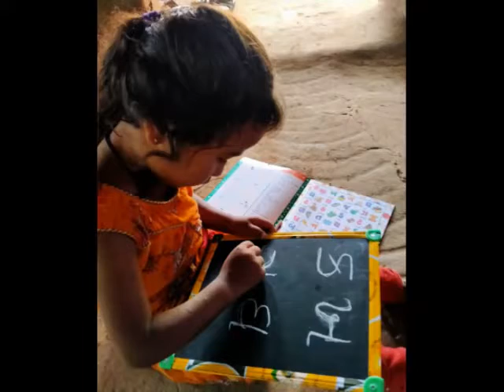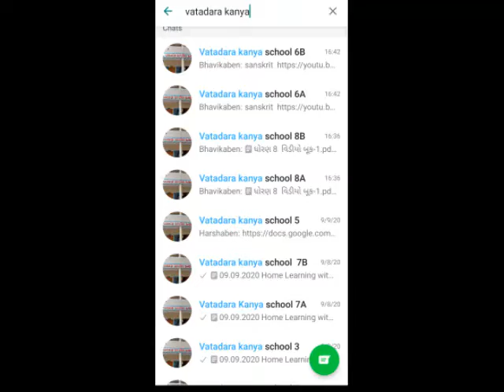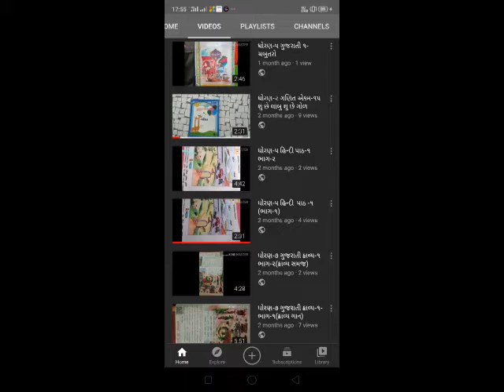VATADARA KANYA SCHOOL HOME LEARNING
SCHOOL EVENTS